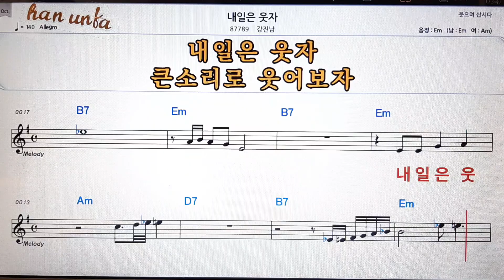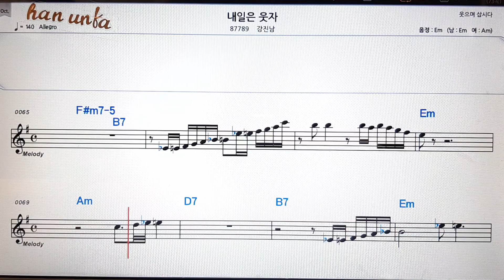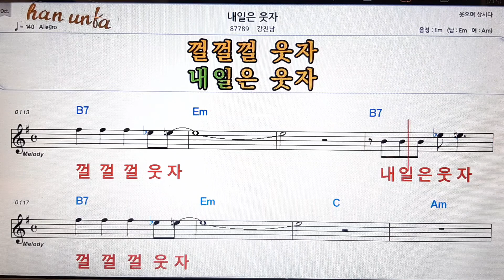내일은 웃자/강진남👍노래 반주, 코드 악보,가라오케💋Karaoke*Sheet Music*Chord*MR